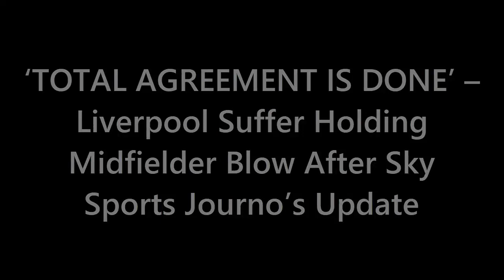🚨💥 Midfield Mayhem Alert: Liverpool's Race for Romeo Lavia Heats Up! Can They Beat the Clock? ⏰⚽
🔴⚡ Liverpool's Holding Midfield Hunt Intensifies! Join us as we dissect the latest twist in the transfer saga. With Edson Alvarez's surprise move to West Ham, Liverpool's pursuit of Romeo Lavia gains even more urgency! 🏃‍♂️🔥 Dive into the stats, strategies, and impending scarcity of options in the midfield battleground. Will Liverpool secure Lavia before it's too late? Watch now to stay ahead of the game! ⭐